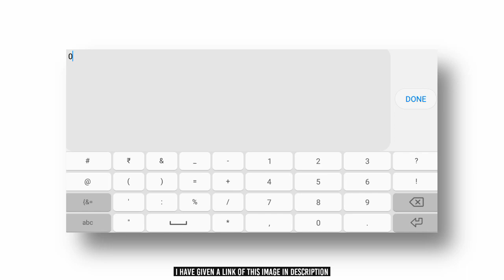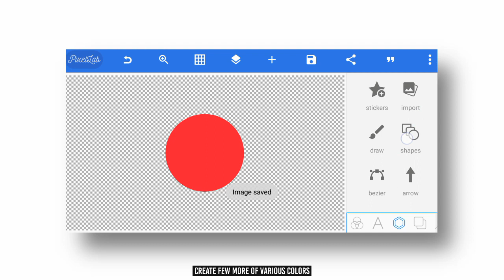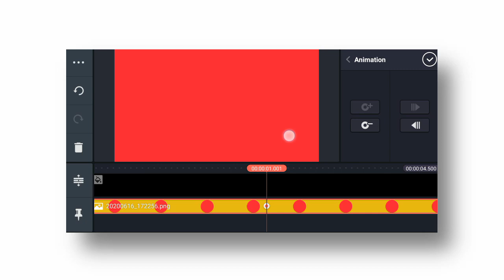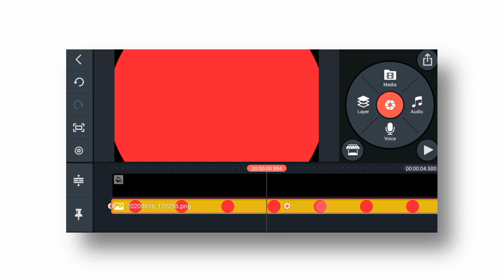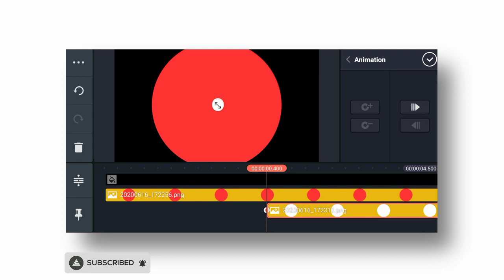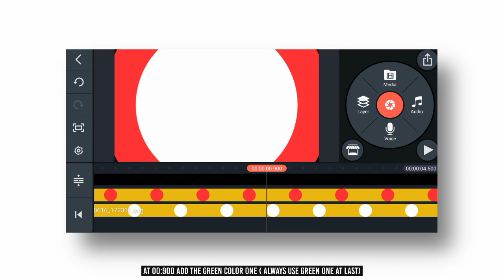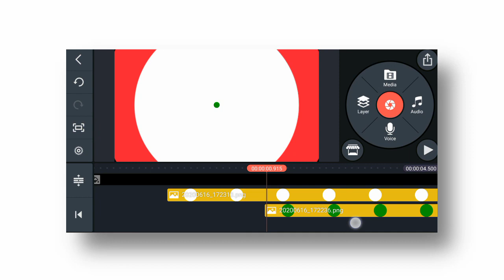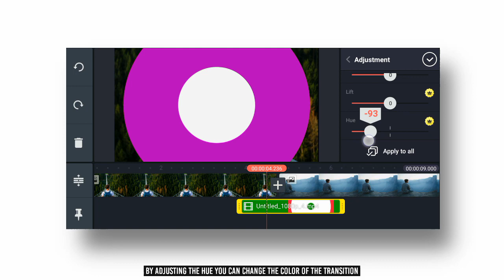Create your Transitions in Kinemaster | Android Editing | AE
In today's video we will learn how to create transitions in kinemaster, these shape transitions gives a very fresh  look to your videos.
All the download material links are provided below in the 'Important link section'.

0:00 Preview and intro
0:28 Work on pixellab
1:58 Work on Kinemaster
6:25 Smart trick
6:43 Outro

➤ 𝗜𝗠𝗣𝗢𝗥𝗧𝗔𝗡𝗧 𝗟𝗜𝗡𝗞𝗦

➤ 𝗠𝗨𝗦𝗜𝗖 𝗖𝗥𝗘𝗗𝗜𝗧𝗦